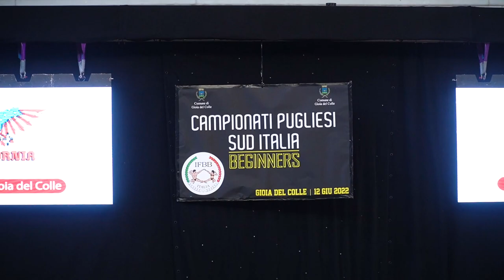LA MIA GARA! + SUPER SGARRO DA 5000 CALORIE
La mia ultima gara stagionale conclusasi al meglio con un super sgarro dolce e salato da piu di 5000 calorie.